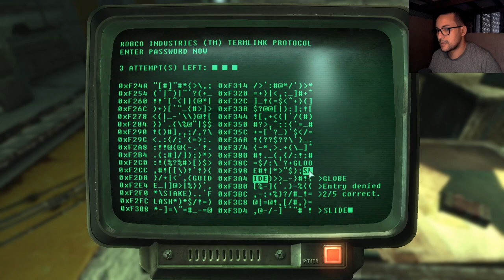THE OUTCASTS NEED OUR HELP ! ( FIRST TIME PLAYTHROUGH )